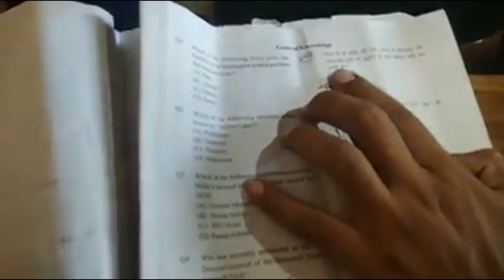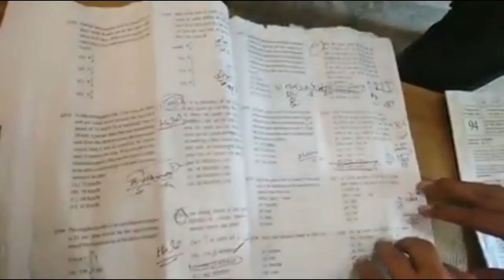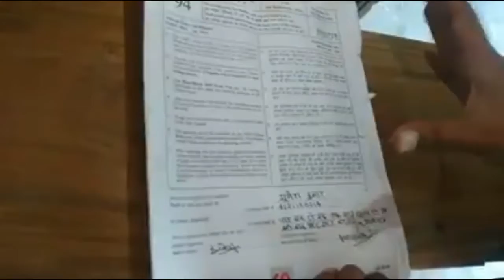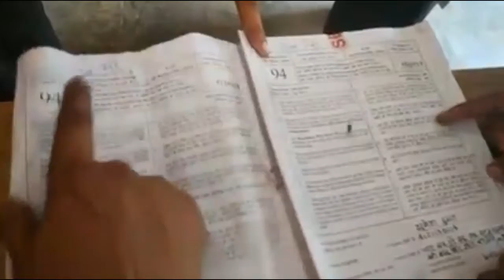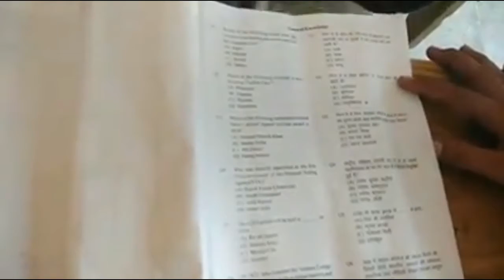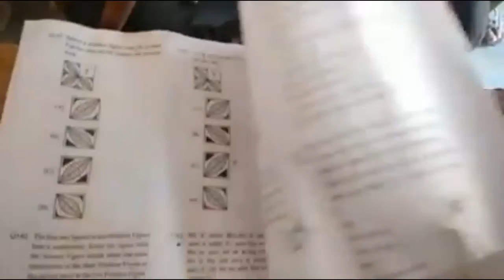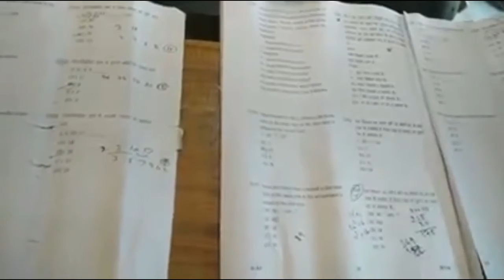UPP एक और सबूत । one more proof of paper leak। अब बताओ पेपर कैंसिल होना चाहिए या नहीं?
अब बताओ पेपर कैंसिल होना चाहिए या नहीं?